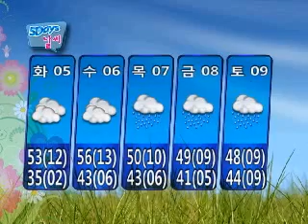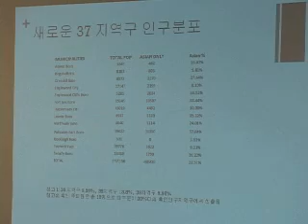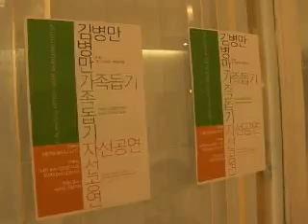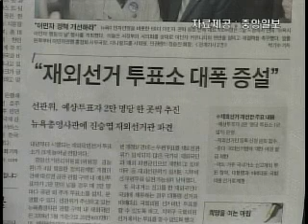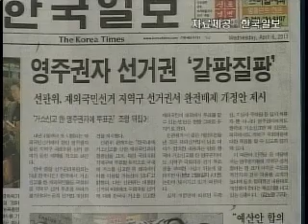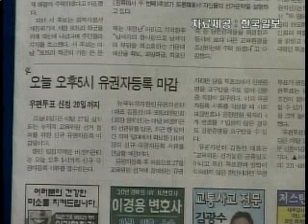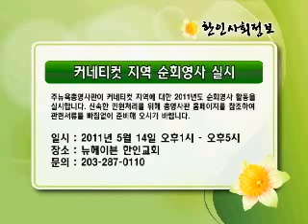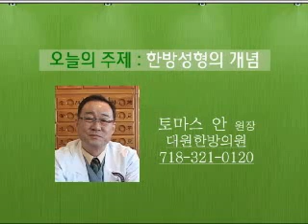4월6일아침을여는뉴스